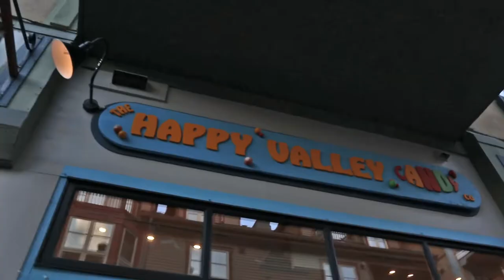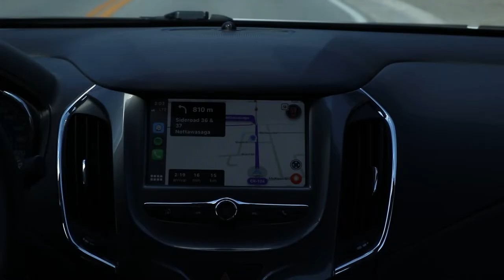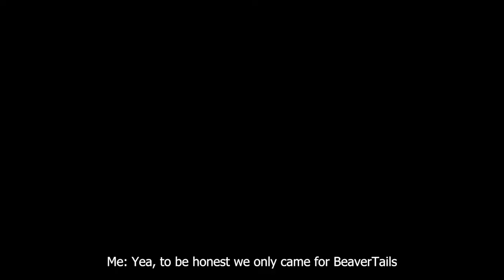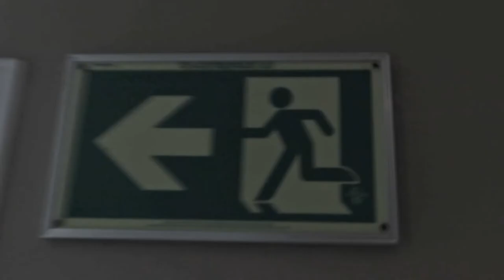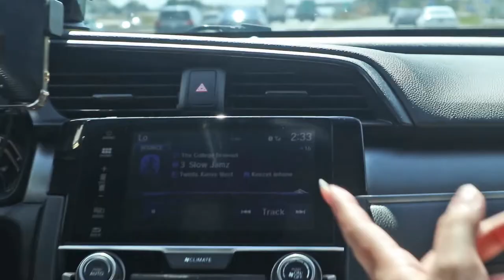VLOG #001 - Cotty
idk my friends and I are a bit odd, enjoy